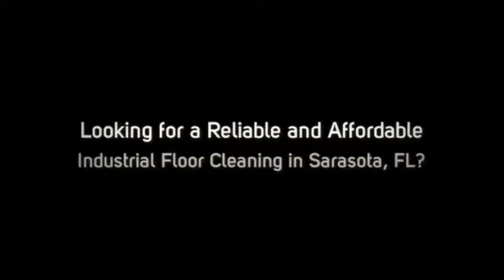Industrial Floor Cleaning Sarasota FL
Searching for a Local Janitorial Cleaning Service Company that does industrial floor cleaning service in Sarasota, FL?

- Office Buildings
- Restaurants
- Medical Facilities
- Universities
- Schools
- Hotels
- Retail Stores
- Car Dealerships
- Day Care Facilities
- Churches
- Multi-Tenant Buildings
- Class A Office Space
- Financial Institutions

100% Satisfaction Guarantee!

- Janitorial Service
- Janitorial Cleaning
- Floor Cleaning
- Floor Care
- Upholstery Cleaning
- Trash Removal

What Areas in Sarasota Do We Service?

We Pride Ourselves in Serving Every City and Zip Code in and Around Sarasota, FL.